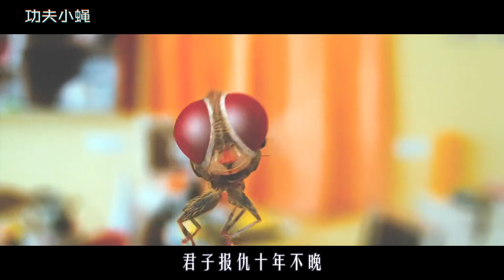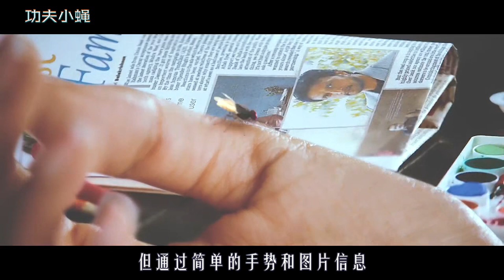男孩遭情敌残杀，投胎转世成为苍蝇，情敌被骚扰的崩溃了，科幻片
《功夫小蝇》
男孩遭情敌残杀，投胎转世成为一只苍蝇，锻炼出八块腹肌，每天骚扰情敌